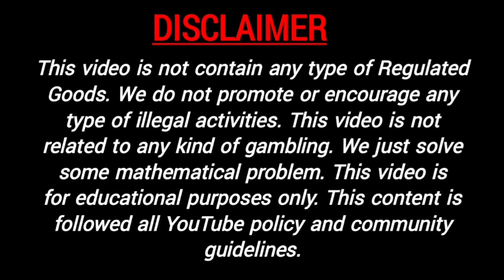Kalyan Morning Today 24-12-2021 | Kalyan Morning Close | Kalyan Morning Guessing | Kalyan Chart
Topics Are Covered:

kalyan chart matka,
kalyan chart video,
kalyan day,
kalyan dhamaka,
kalyan day chart,
kalyan free game,
kalyan fix game,
kalyan fix jodi,
kalyan fix,
kalyan free matka,
kalyan game,
kalyan guessing,
kalyan game today,
kalyan guru,
kalyan guessing today,
kalyan gopi chart,
kalyan golden matka